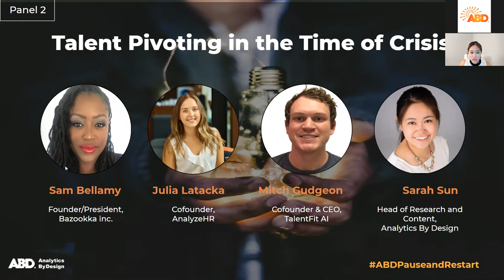Aug 18 Online Panel Discussion - Talent Pivoting in the Time of Crisis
Topic: Coping with Talent Pivoting in the Time of Crisis
Panelists:
Sam Bellamy, Founder/President, Bazookka inc.
Mitch Gudgeon, Co-founder & CEO, TalentFit AI
Julia Latacka, Co-founder, AnalyzeHR